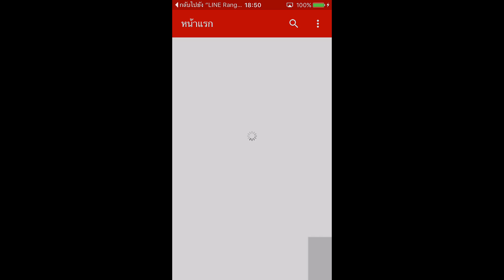LINE Rangers ด่าน324 Freerangers 3 RUBY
LINE RANGERS ด่าน324 3รูบี้
ติดตามคลิปเกมLINE Rangers ได้ที่เพลย์สิลต์นี้น่ะครับ